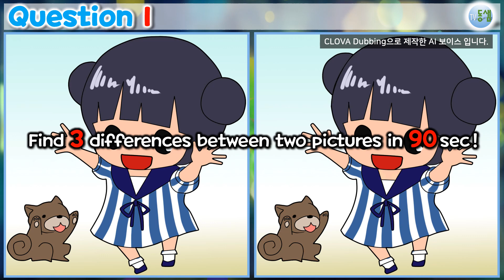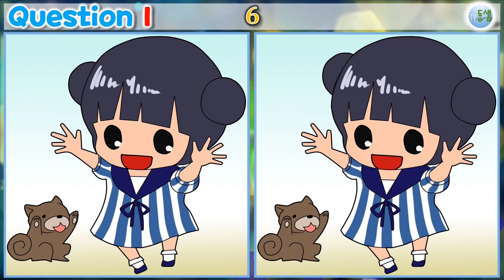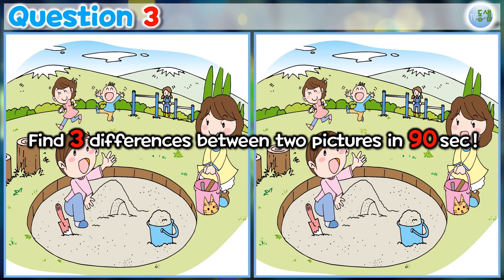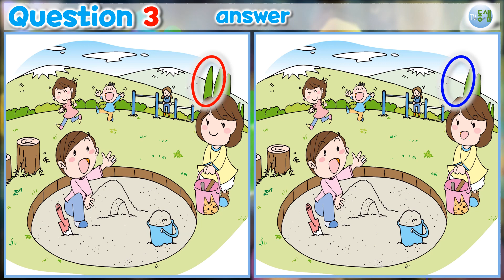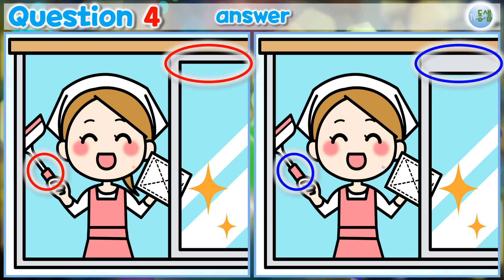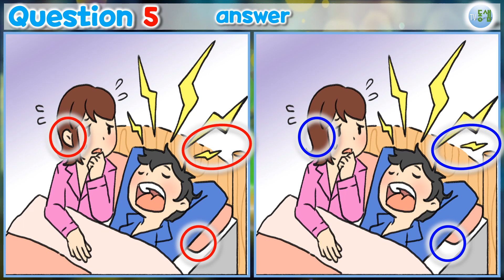▶틀린그림찾기 (168)◀ 두뇌훈련,집중력↑,관찰력↑, 치매 예방 !! 다른그림찾기 (Find 3 differences - quiz)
(제 목소리가 아니어요.^^)

 치매예방, 관찰력, 집중력, 시각훈련, 두뇌운동, 퀴즈, 게임

00:00  시작
00:13  1번 문제
01:46  1번 정답
02:03  2번 문제
03:36  2번 정답
03:52  3번 문제
05:26  3번 정답
05:42  4번 문제
07:16  4번 정답
07:31  5번 문제
09:05  5번 정답